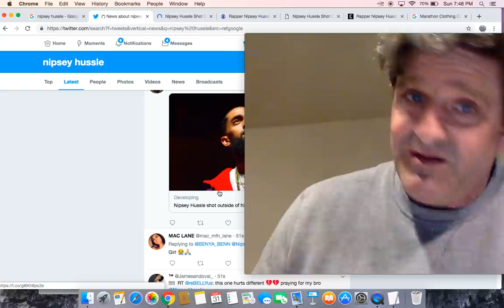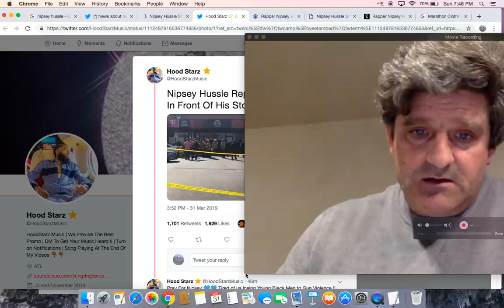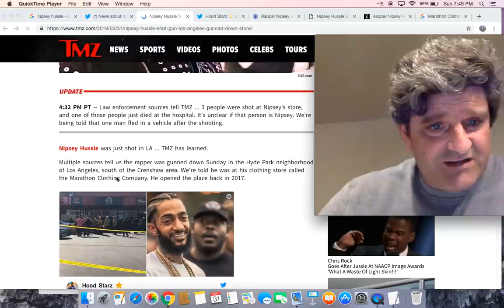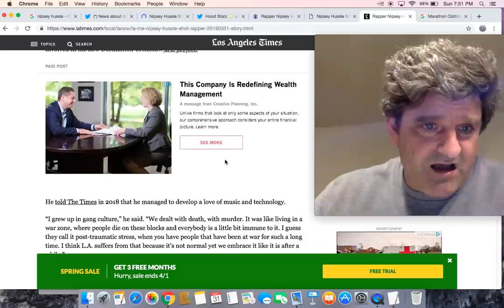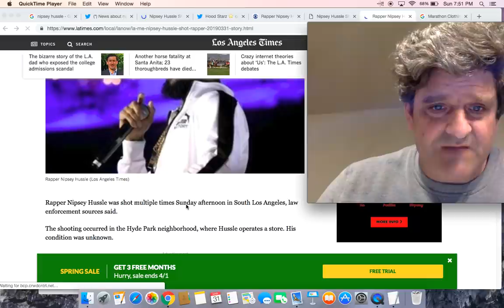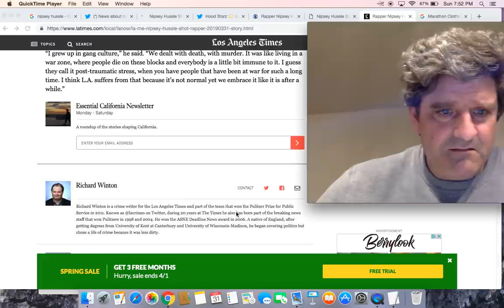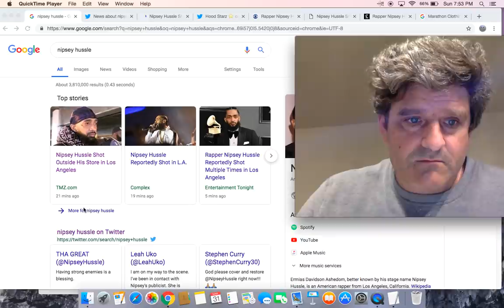Rapper Nipsey Hussle Killed shot 6 times, 2 others wounded outside his clothing store in Los Angeles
Rapper Nipsey Hussle killed in shooting outside his L.A. store

NIPSEY HUSSLE
SHOT OUTSIDE HIS STORE IN LA NipseyHussle

Nipsey Hussle Reportedly Shot 6 Times In Front Of His Store ..

1 killed, 2 wounded in shooting at rapper Nipsey Hussle's LA store

Rapper Nipsey Hussle Among 3 People Shot Outside Store In Hyde Park

Nipsey Hussle Shot Outside of His Store in Los Angeles

Rapper Nipsey Hussle shot multiple times in South L.A.; 2 other wounded